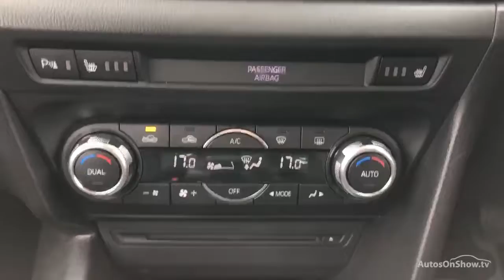MAZDA 3 SPORT NAV BLUE 2016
2016 MAZDA 3 SPORT NAV HATCHBACK PETROL, in BLUE